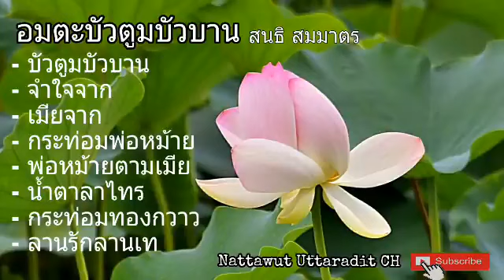สนธิ สมมาตร ชุด อมตะบัวตูมบัวบาน (Official Audio)